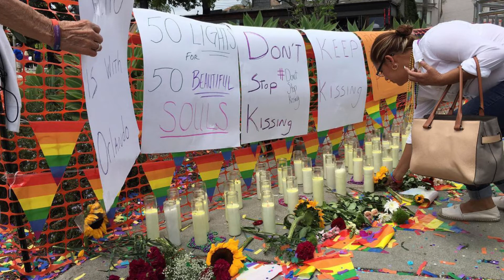The World Reacts To The Mass Shooting In Orlando | Akilam 360 | MukilApp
The World Reacts To The Mass Shooting In Orlando